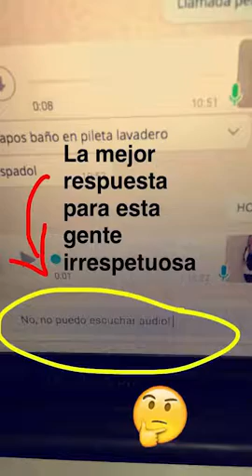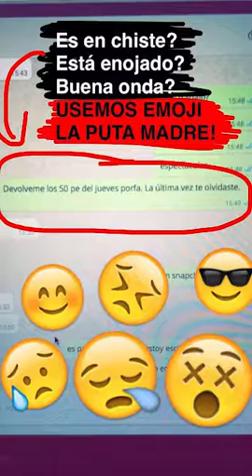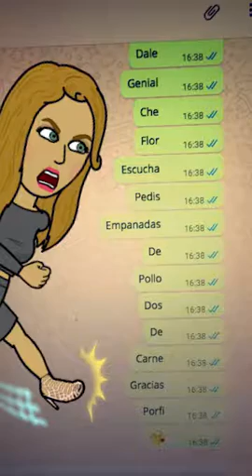5 cosas molestas del Whatsapp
Mai analizó 5 cosas MUY molestas que tienen los usuarios de Whatsapp